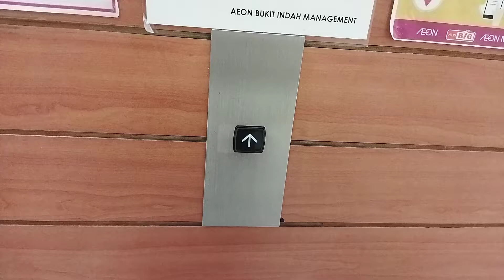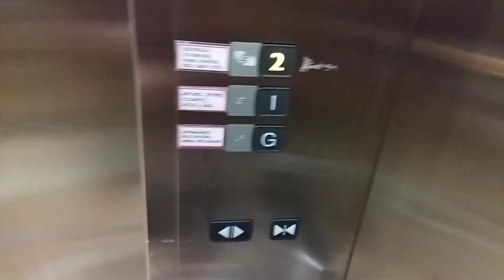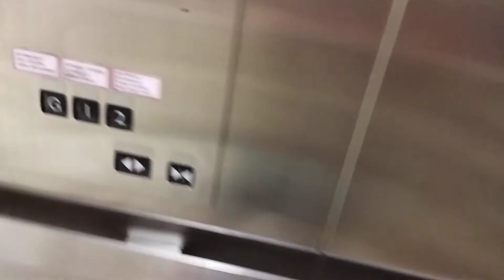Aeon Bukit Indah Mitsubishi elevator